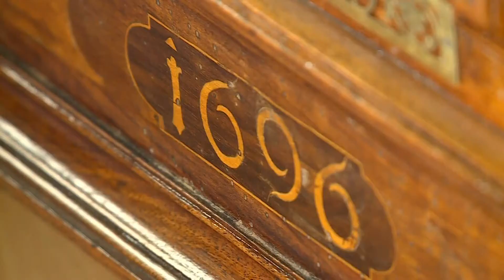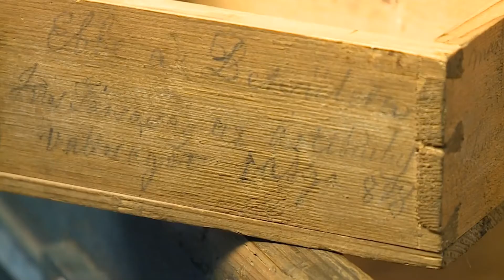Oláh Rezső restaurátor - Soproni Múzeum